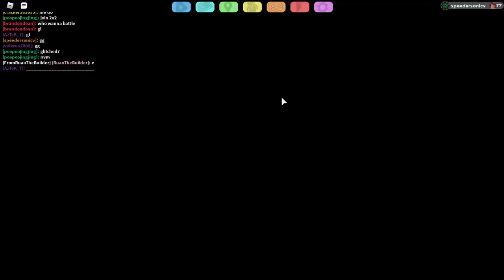Loomian Legacy: Ill Will Dorogo is SO POWERFUL!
AYO, Chill, Illuminate, Overshadow, any of these can work for nuclear Ill Will, with Ancient Instinct RNG the game could be won instantly, now I wouldn't recommend using this set for actual PvP usage, but I would use it to have fun.

If you have an Idea for a Theme Team leave it down in the comments below!

Like or die
Sub for new cookie that is made of a Phone